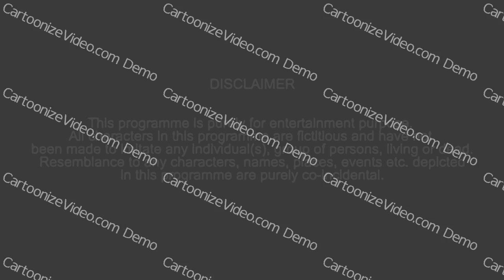CUTE Vol 1 ft Raftaar cartoonized